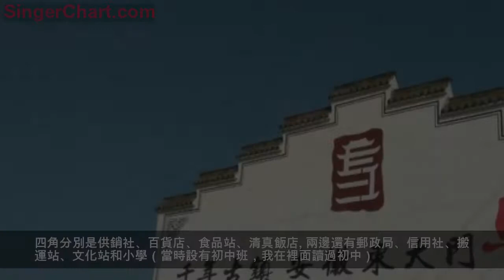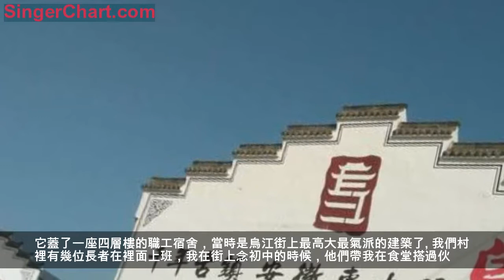遇見你，有一種鄉愁，叫老街的味道！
「烏江」是一條河的名字，也是一座古鎮的名字。這個名字最早見於司馬遷《史記·項羽本紀》，說項羽兵敗垓下後，「乃欲東渡烏江，烏江亭長艤船待」。這句話的意思是，項羽要從烏江亭這裡渡過長江，烏江亭長把小船靠在江邊等待。
為什麼叫烏江亭呢？因為它的北面有條名叫「烏江」的小河。土多黑壤，故名。有河流的地方，可以形成文明古國，也可以形成城市、鄉鎮、集市。烏江古鎮就這樣形成了。至今已有二千多年歷史。

烏江古鎮像一個「豐」字，南北走向的老街就是當中的那一豎。也可以把它想像成一條蜈蚣，那麼老街就是蜈蚣的身體。這上面，或許走過霸王項羽的馬蹄，走過詩人張籍的毛驢，走過朱元璋的衛隊，到了近代，走過草聖林散之，走過推廣衛棉的金陵大學的教授，走過侵略中國的日本鬼子。當然，還有許許多多的市井百姓。後來又留下我的腳印，和敲打歲月的聲響。因為在念初中和高中的七年時間裡，我每天都要從中間穿過幾次。

老街大約2000米長，約莫4米寬。中間鋪著長約1米5的或青或黃的石板，兩塊石板間的縫隙很大，每次下雨時，雨水就順著石縫流進了下水道。兩側都是平房，沒有多高，牆是斷磚砌成，屋頂鋪著兩頭翹起的青色小瓦，瓦楞中間抖動著幾莖枯草，屋沿伸出較遠。多數人家開店，迎面沒有牆，上著門板；少數人家不開店，一進又一進，人們可以由街心直走到街後去。

1980年，剛剛進行改革開放，有些頭腦靈活的人，在這入口處支起棚子，賣油炸豆腐乾。這種小吃從選料、炸制到鹵湯都有講究的。它的主料不是豆腐乾子，而是略微老些的豆腐。一塊豆腐可片三至四層，放油鍋里炸至金黃後，再放入鋼筋鍋里煮透，就著湯吃。它外黃內白，外硬內軟，湯中兼有醋香芝麻香，蔥青芫荽綠，色相味全，真是絕了！其時正在談戀愛，我曾把女朋友帶入棚子，吃了幾片油炸干，一吃訂終身了。
到了「豐」字第一橫處，有兩條長長的巷子，向西的一條巷子，因為巷口有一口井，所以叫大井巷；向東的一條，我至今不知它的名稱。

再往南走，就到了「豐」字第二橫處，這是一個大十字街，是老街最繁華的地段。四角分別是供銷社、百貨店、食品站、清真飯店。兩邊還有郵政局、信用社、搬運站、文化站和小學（當時設有初中班，我在裡面讀過初中）。我常去的是供銷社，我有時用帶著水腥味的分幣或毛票，在這裡買支鉛筆或一兩本小畫書，念高中時一度迷戀寫小說，用助學金買過一套《山西短篇小說集》（上下冊），花了一塊多錢。文化站就兩間房子，擺一張桌球台，有時展出一些圖片。讀到初三時，已經恢復高考，初中也可以考中專、中技，於是開始集中到校上晚自習。下自習時，即使颳風下雨，都能見到一個賣五香蛋的老頭。在冬日的黃昏或夜晚，在昏暗的路燈下，那一隻五香蛋帶給人許多溫暖。

繼續往南走，過一座小橋，就到了「豐」字第三橫。以這裡為界，北面稱為惠北街，南面稱為鼓南街。此處有農具廠和公社大院（現在稱為鎮了）在此。農具廠曾經非常紅火，它造出的千斤頂名聲很響，也賺了不少錢。它蓋了一座四層樓的職工宿舍，當時是烏江街上最高大最氣派的建築了。我們村裡有幾位長者在裡面上班，我在街上念初中的時候，他們帶我在食堂搭過伙。食堂大媽就對我特別的關心，賣給我的飯菜量總要多出些，搞得我有時不好意思去吃飯。我就躲在教室里，倒胡亂看了不少書。
之後就到了長街的最南端。有一處糧站，規模不小。再往前面走就到了建設大隊（現在改稱行政村），當年聞名遐邇，所謂「學大寨，趕郭莊，追建設，比徐莊」，追的就是它。大隊有座會堂，公社大會經常在此召開。往右一拐就上了到霸王廟的土公路。那時中學就建在霸王廟所在的山頭上，我在那裡念了三年高中。
老街有幾個人我是永遠記得的。除了前面說過的賣五香蛋的老大爺，還有胸前抱只小木桶賣炒雞頭果的老奶奶，和炸蘭花豆的婦女。她把蠶豆炸開花，撒上點細鹽，能香半條街。
後來電影院、鎮政府等已經遷出老街，供銷社及小飯館也化整為零了，但是老街的舊日模樣尚在，老街的舊日氛圍依然。只是經濟沒有發展起來。我見過一些老街，如屯溪老街，歙縣老街，博望老街，蕪湖十里長街，它們或搞旅遊開發，或創特色銷售，都是有聲有色。
烏江漢代已有名，晉時曾設烏江縣，「豐」的本意又是草木茂盛，今天，烏江老街早已合著新時代的步伐煥發出了新的生機。